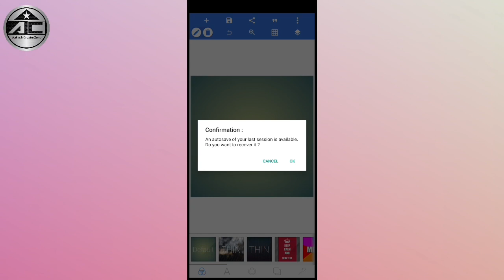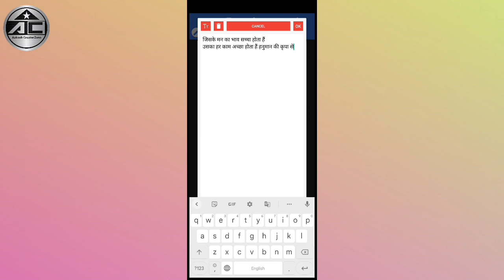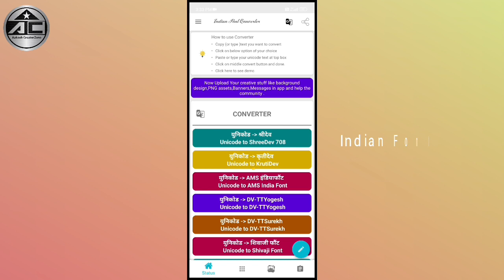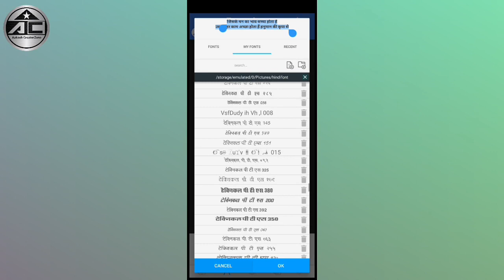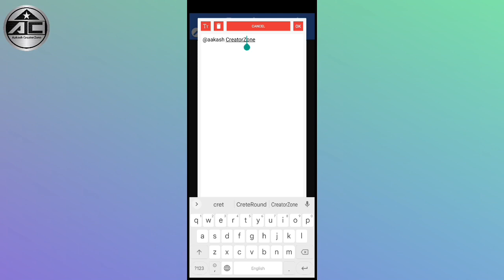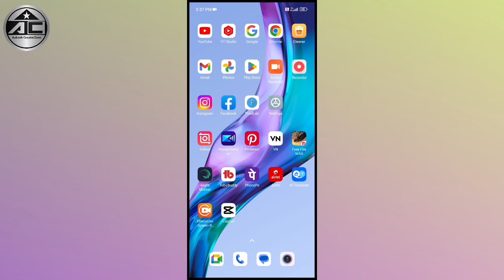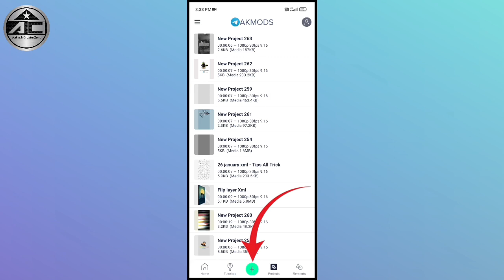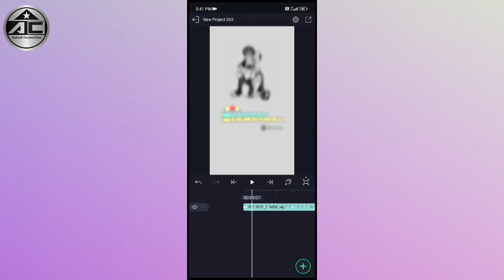Viral Hanuman Ji Png Photo Shayari Status Editing | Hanuman Ji 2 line Shayari Status Editing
Is Video Me Bataya Gaya Hai Aap Viral Hanuman Ji PNG Photo Shayari Status Editing Kaise Kare,